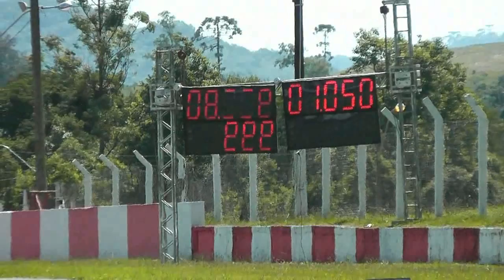FINAL CAMP GAUCHO SERRANO E SERRA DE ARRANCADA 2013 OPALA STT 26